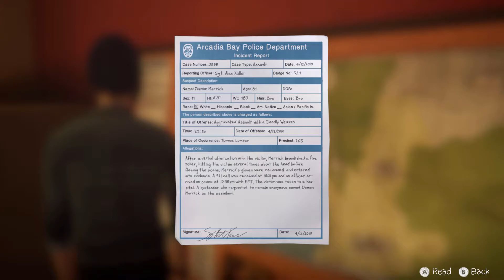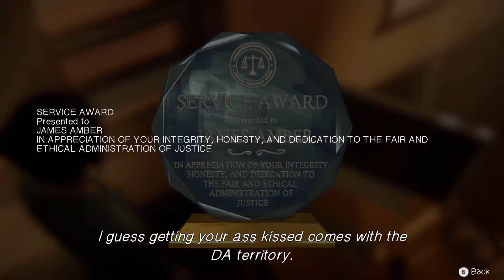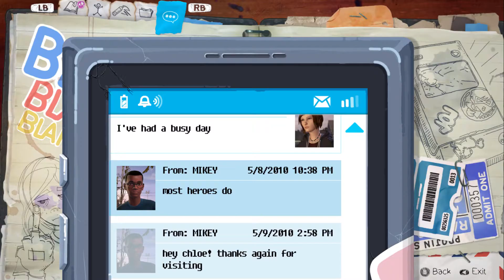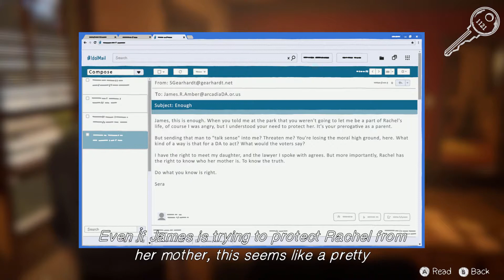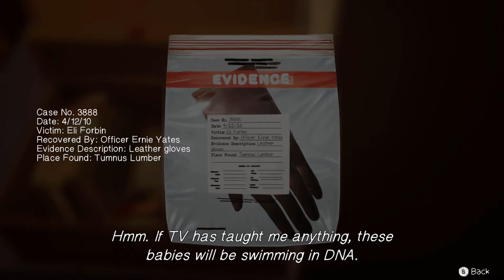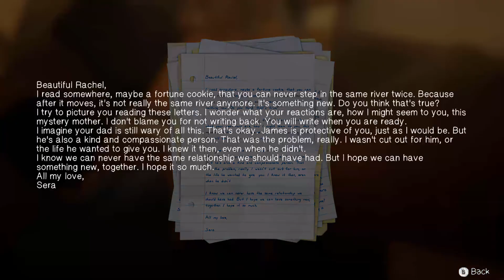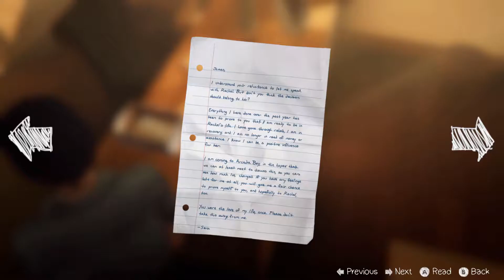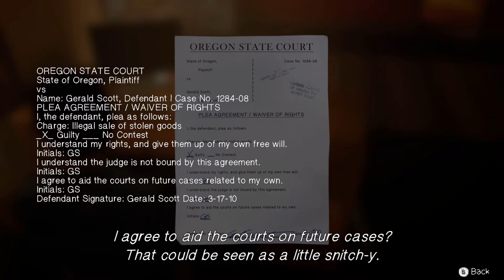Let's Play Life Is Strange: Before The Storm Episode 3 Hell Is Empty iv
Life Is Strange: Before the Storm is an episodic graphic adventure video game developed by Deck Nine and published by Square Enix's European subsidiary. The three episodes were released for Microsoft Windows, PlayStation 4, and Xbox One in late 2017 and the bonus episode was released for Deluxe Edition owners in March 2018. It is the second entry in the Life Is Strange series, set as a prequel to the original game, focusing on sixteen-year-old Chloe Price and her relationship with schoolmate Rachel Amber. Gameplay concerns itself mostly with the use of branching dialogues and interacting with the environment. It was ported to Linux, macOS, Android, and iOS in late 2018.

Deck Nine began developing the game in 2016, using the Unity game engine. Ashly Burch from the original game did not voice Chloe Price in Before the Storm because of the SAG-AFTRA strike, but reprised her role in a bonus episode once the strike was resolved. British indie band Daughter wrote and performed the score. Life Is Strange: Before the Storm received generally favourable reviews, praising the characters, themes, and story, while criticising aspects like plotholes, the main relationship, and the impact of player decisions near the end of the game.